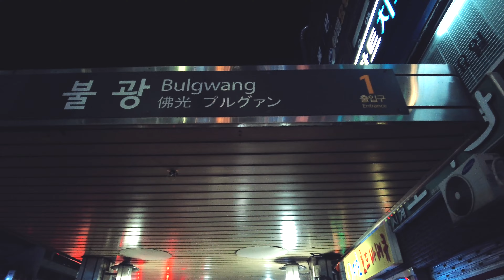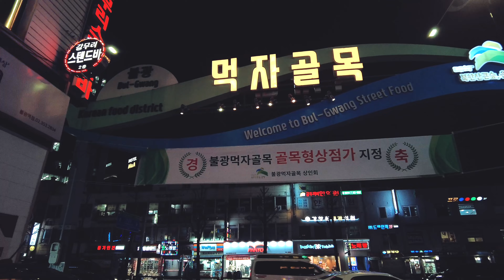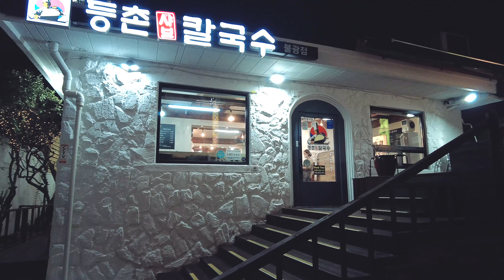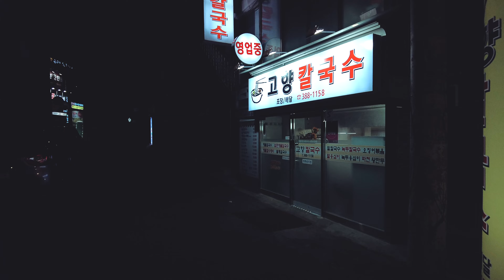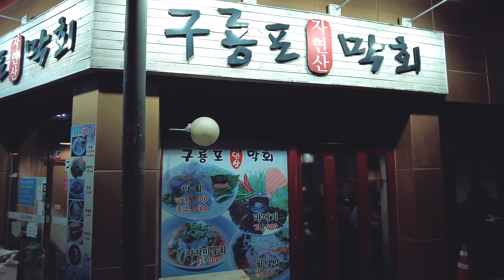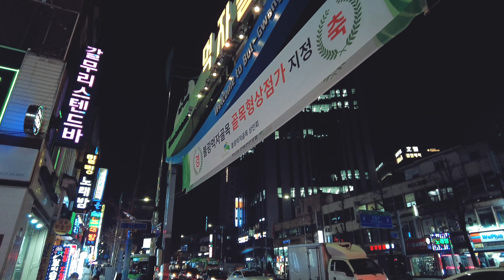【4K UHD Korea】 Walk in Seoul, Bulgwang (Mar.2022)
📍EP.221
I got off at Bulgwang Station, where Seoul Subway Lines 3 and 6 intersect.
This area is located in the northwest of Seoul.
I've seen it occasionally in the car, but it's the first time I've actually seen it on foot.
When you come out of Bulgwang Station Exit 1, you will see the Food Alley.
However, it seems that the food street here is not well known to people.
There were mostly residents, few young people.
There are also complex buildings such as department stores nearby, but there are many residential areas, so I felt that the floating population was small.
It is unlikely that many tourists will visit, but it will provide a different side of Seoul from the bustling city center.

🕒 Record Date
▶ 7:00 PM/Tuesday/Mar./2022